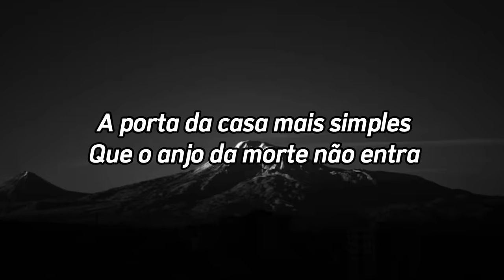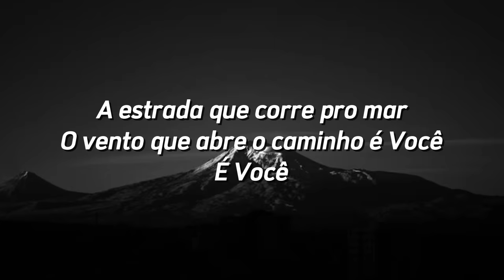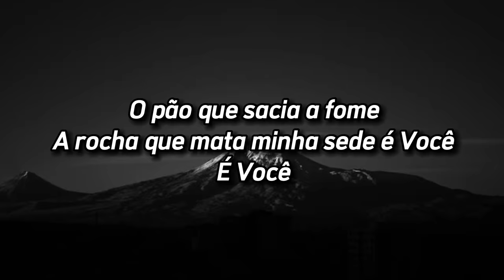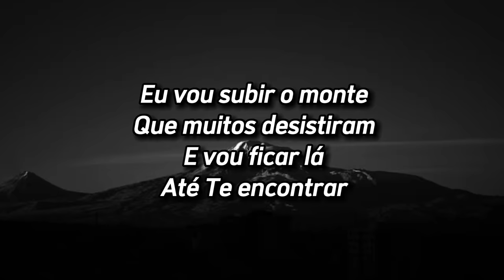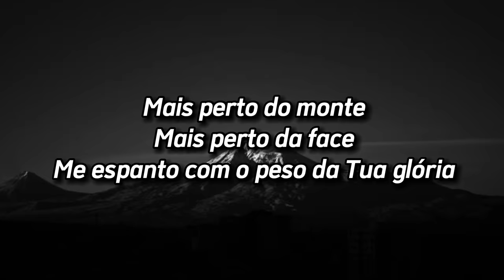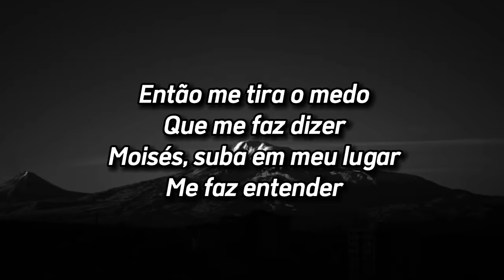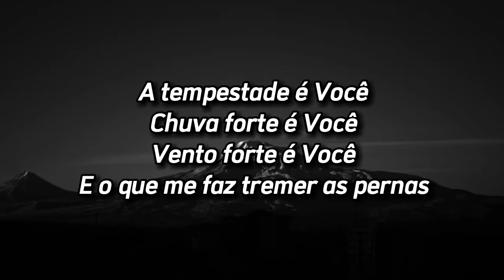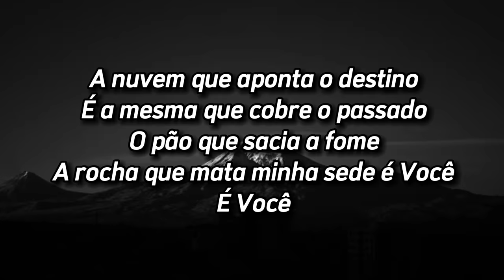Morada - É Tudo Sobre Você (letra) - então me tira o medo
Morada

A porta da casa mais simples
Que o anjo da morte não entra
A estrada que corre pro mar
O vento que abre o caminho é Você
É Você

A nuvem que aponta o destino
É a mesma que cobre o passado
O pão que sacia a fome
A rocha que mata minha sede é Você
É Você

Mais perto do monte
Mais perto da face
Me espanto com o peso da Tua glória

Mais perto da glória
É mais perto da morte
O medo quer me parar

Então me tira o medo
Que me faz dizer
Moisés, suba em meu lugar
Me faz entender

Que a tempestade é Você
Chuva forte é Você
Vento forte é Você
E o que me faz tremer as pernas

A porta aberta é Você
Mas a fechada é Você
É tudo sobre Você
E eu também vou subir

Me espanto
Com o peso da Tua Glória

Me faz entender

Me tira o medo
Me faz entender

Eu também vou subir

Eu vou subir o monte
Que muitos desistiram
E vou ficar lá
Até Te encontrar

Eu vou entrar na casa
E vou fazer morada
Até Te encontrar

Que muitos desistiram
Até Te encontrar

Até Te encontrar

Me faz entender

Eu também vou subir, eu vou subir

É Você